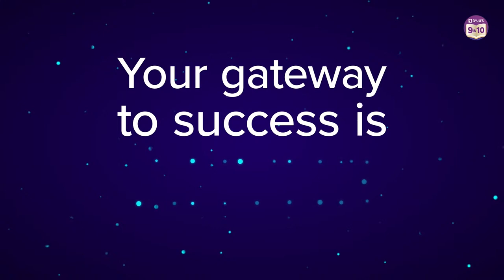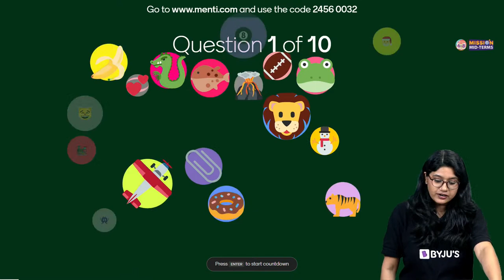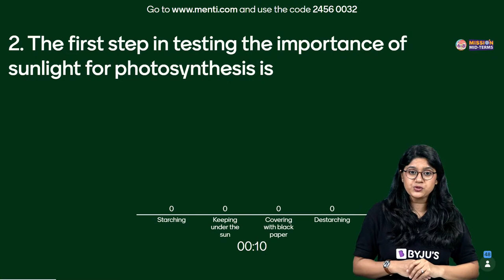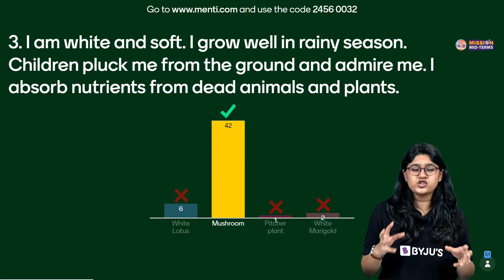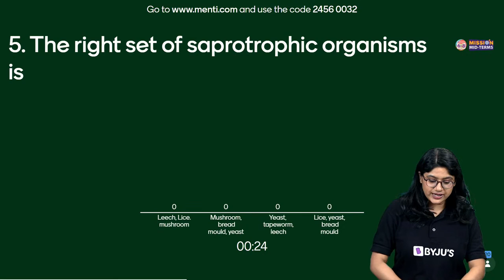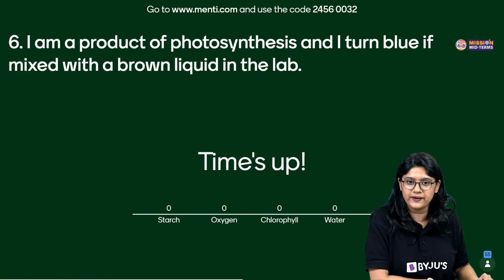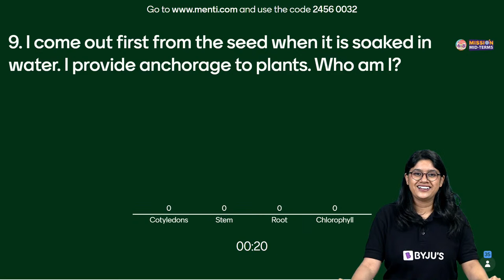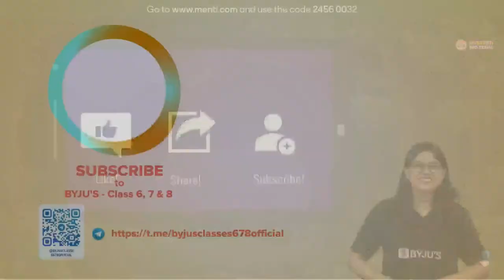Nutrition in Plants Class 7 Science - Menti Quiz | Quiz on Nutrition in Plants | BYJU'S - Class 7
Take the BYJU'S Scholarship Test 📜and get a chance to go and watch the ICC Men's T20 🏏 World Cup in Australia 🇦🇺🦘

In this Mission Mid-Terms series, your favourite BYJU’S educator, Ankita Ma’am, hosts a quiz to cover class 7 Science chapter 1, Nutrition in Plants.
Some of the topics covered through this online session are as follows:
- Mode of nutrition in plants
- Photosynthesis
- Parasitic nutrition
- Saprotrophic nutrition
All organisms need food and utilize it to get energy for the growth and maintenance of their body. Green plants synthesize food for themselves by the process of photosynthesis. They are autotrophs. Plants use simple chemical substances like carbon dioxide, water, and minerals for the synthesis of food. Chlorophyll, water, carbon dioxide, and sunlight are the essential requirements for photosynthesis. Complex chemical substances such as carbohydrates are the products of photosynthesis. Now that we know some basics from this chapter, let’s see if you can take this quiz and answer all the questions correctly.
Find this session helpful? We have similar video lessons on our BYJU’S - Class 6, 7 & 8 channel.